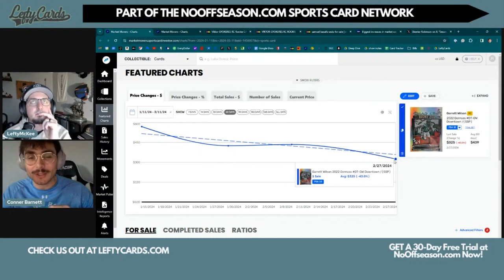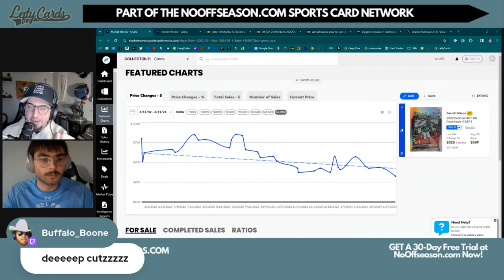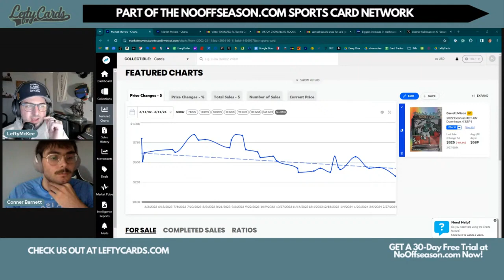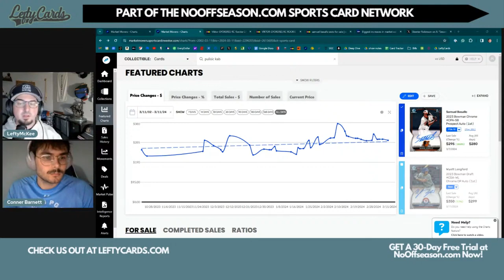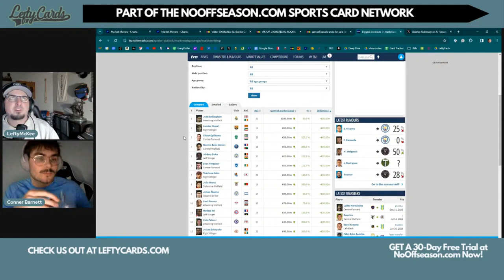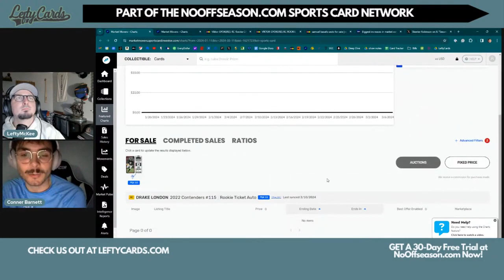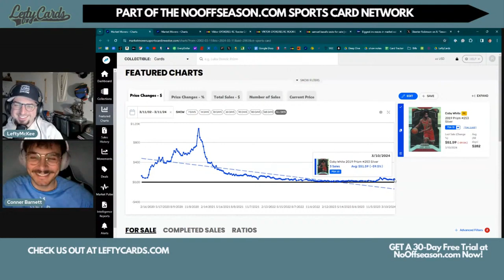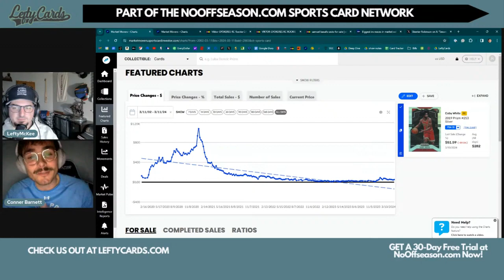Lefty Cards Debut Episode! With Conner Barnett from NoOffseason.com!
Thanks to Graybo's Sports Cards. Check out Graybos.co and follow Graybos_Cards on IG. We'd love your questions and comments!

Get a free 30 day trial to our Premium Sports Card Investment Report now.

Join our Sports Card Strategy Facebook Group here!